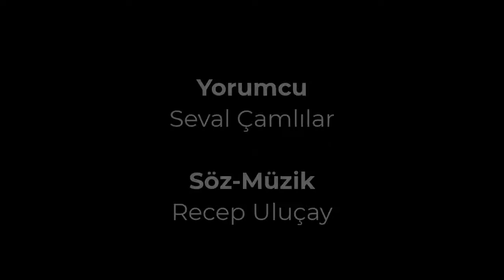Kadına Karşı Şiddet " Maske"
8.Genç Çınarlar Liseler Arası Kısa Film  Yarışmasında " Jüri Özel Ödülü " aldığımız danışmanlığını ve müziklerini yaptığım Kadına Şiddet konulu " Çarpıtma "  filmimizin  müziğini " Kolaj " yaparak farkındalık yaratmak adına paylaşıyoruz.  +13
Yorumcu :Seval Çamlılar